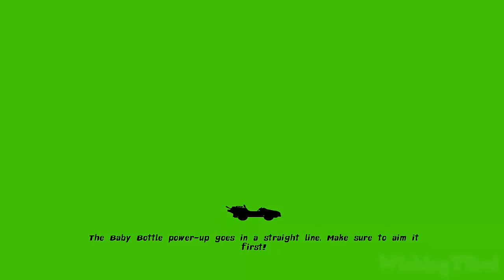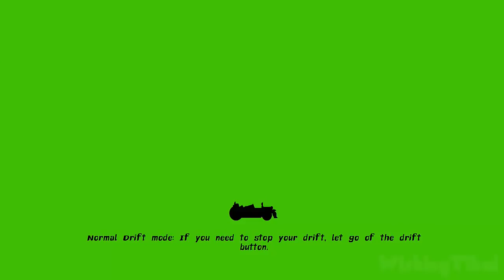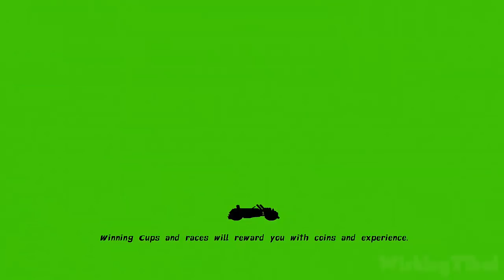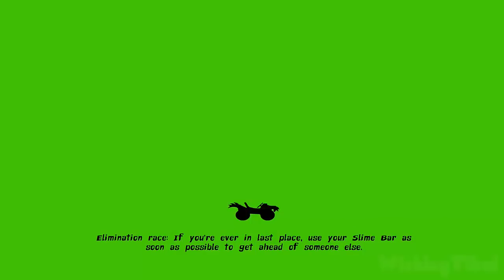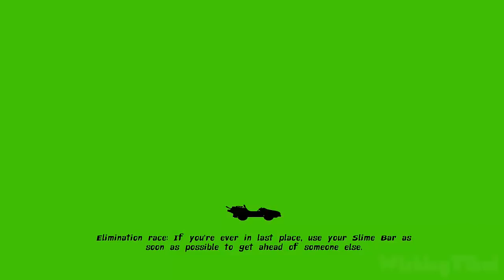Nickelodeon Kart Racers Game Part 5 (PS4, XB1, Switch) Angelica - Sewer Cup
Nickelodeon Kart Racers Game Walkthrough
Full Game with Angelica from Rugrats // Gameplay